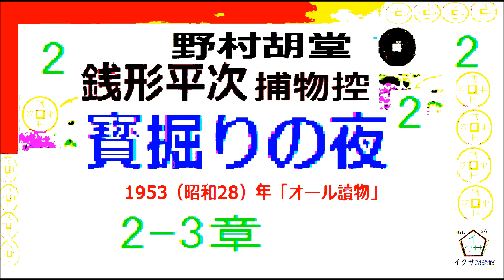「 宝掘りの夜,」２, 野村胡堂,「銭形平次捕物控,」より, 青空文庫,, 朗読,by,D.J.イグサ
２・イグ３朗読舎

３・dd朗読苑
４・朗読イオギ
５・朗読新館
６・西荻新生
７・イグサ 朗読新館, 新生, 別邸
イサナ